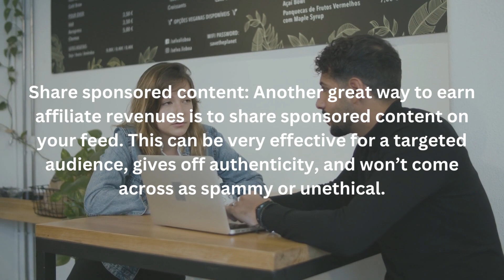How do I promote my Fiverr affiliate link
In this informative YouTube video, we delve into effective strategies to maximize your affiliate marketing success using social media platforms and specifically focus on leveraging the power of Twitter. With an arsenal of proven techniques, you'll learn how to promote your affiliate links, engage your audience, and boost your earnings.

To begin, we explore the importance of sharing your affiliate link on various social media profiles, including Facebook, Twitter, Instagram, and LinkedIn. We emphasize the need to craft compelling calls-to-action and provide a brief description of the product or service you're promoting, ensuring your audience is captivated and enticed to click.

Next, we discuss the significance of creating engaging content that revolves around the product or service you're promoting. Whether it's through captivating blog posts, informative videos, or eye-catching infographics, we'll guide you on how to captivate your audience and encourage them to share your content across their own social networks.

We then introduce the power of direct messaging as an effective outreach strategy. By reaching out to both your connections and non-connections, we teach you how to deliver catchy deals that include your affiliate product links without appearing spammy. With our expert tips, you'll engage your audience on a personal level, fostering trust and increasing the likelihood of conversions.

Additionally, we unveil the potential of sharing sponsored content as a highly effective method to generate affiliate revenues. We highlight the benefits of aligning with sponsored content opportunities that cater to a targeted audience, ensuring authenticity and credibility in your promotions. By following our advice, you'll avoid coming across as spammy or unethical, while reaping the rewards of increased affiliate earnings.

Finally, we explore the immense potential of Twitter for affiliate marketing, specifically through the Fiverr Affiliate Program. We delve into the step-by-step process of joining the program and guide you on how to optimize your Twitter presence. From creating engaging content to leveraging relevant hashtags and actively engaging with your followers, you'll discover effective strategies to expand your reach and maximize your affiliate marketing success on Twitter.

If you're eager to take your affiliate marketing game to new heights, don't miss this YouTube video! Unlock the secrets to sharing your affiliate links strategically on social media platforms, creating engaging content, utilizing direct messaging, and harnessing the power of Twitter. Start earning more today!